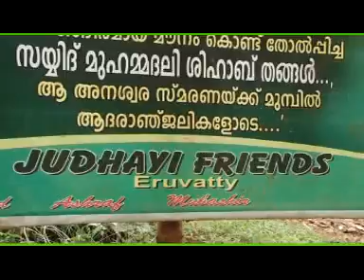MYL Eruvatty shaga Sammelanam Part 3